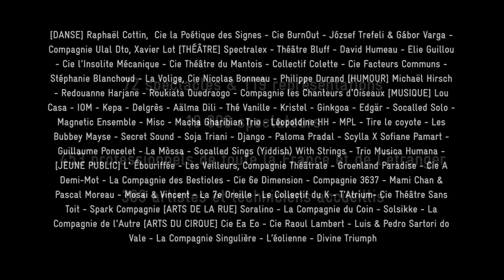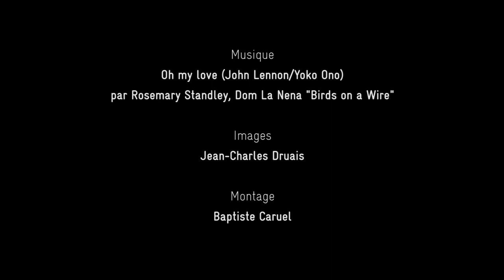Chainon Manquant 2018 / Aftermovie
Du 11 au 16 septembre, Laval et Changé ont accueilli 19 000 spectateurs, 453 professionnels Français & étrangers et 383 artistes et techniciens. Ils ont pu y découvrir 72 spectacles & 119 représentations. La prochaine édition se déroulera du 17 au 22  septembre 2019.